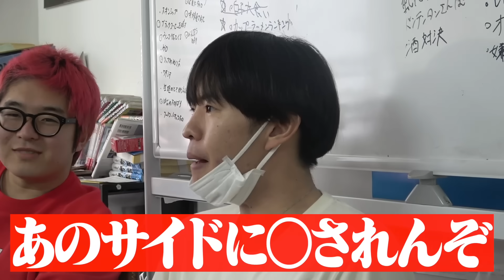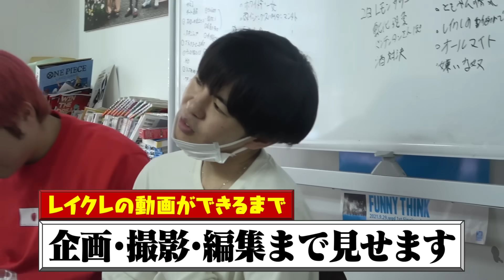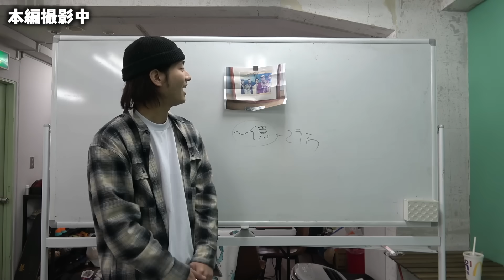【大公開】レイクレの全てをお見せします。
「レイクレ天下統一」をつけてレイクレYouTubeの切り抜き動画をTikTokに投稿！